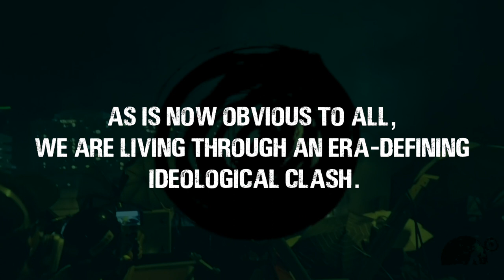Adbusters 2020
As is now obvious to all, we are living through an era-defining ideological clash. We must decide whether to allow a regressive alt-right, ethno-religious, me-first, make-my-country-great-again ideology infect the body politic, a sure path to global catastrophe — or whether a big-ideas march toward a compassionate, constructive new world order will emerge instead. This is the Meme War that will decide our fate. And to win this war, we have to re-examine all assumptions, all rules, all habits of mind that have delivered us to this perilous moment.

This may all seem idealistic, even far fetched. But so did Occupy Wall Street when it was just a glimmer in our eye. The future is not yet written. And the planetary endgame currently unfolding demands nothing less than the full measure of systemic, fuck-it-all audacity and boldness.